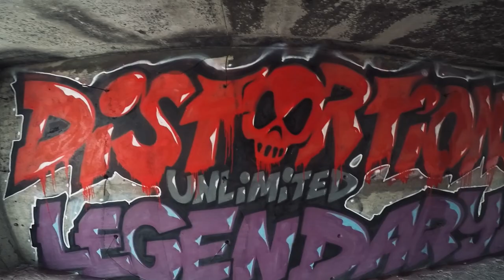Distortions Unlimited Legendary Logo Painting | Underground Art in Motion Street Art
Watch Underground Art in Motion, as Russian artist Viktor Stour shows the painting process as he interprets the Distortions Unlimited logo. This art piece is edited to music. Distortions Unlimited Legendary!

Distortions Unlimited has been "making monster" for over 40 years and continues to push the boundaries with it's props, masks and animatronics.